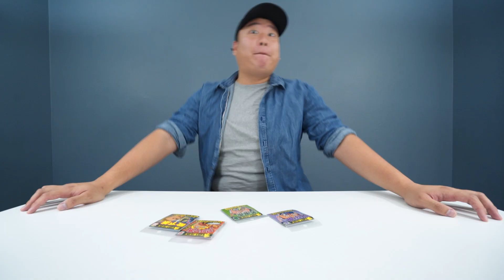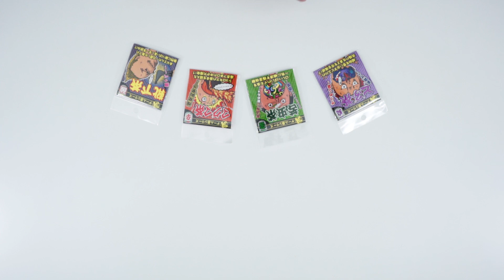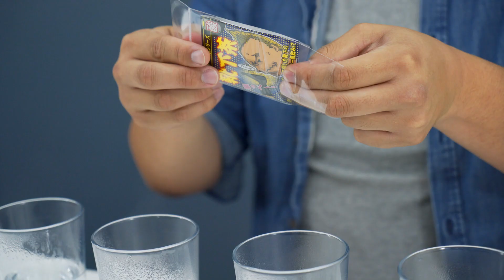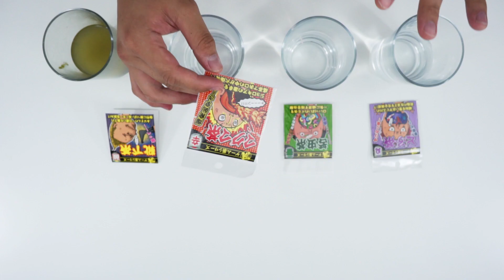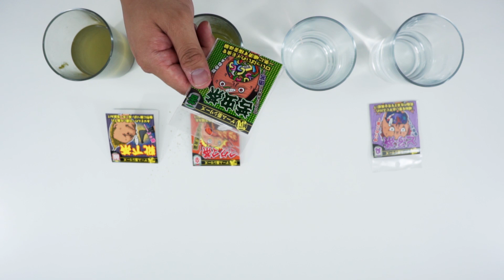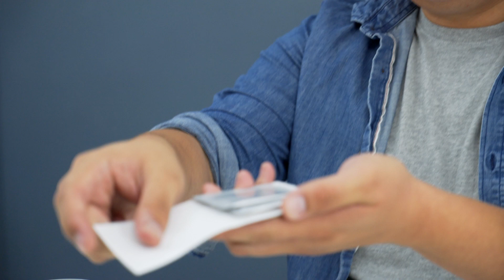REVIEW: JAPANESE TEA CHALLENGE! (Sock, garbage, pepper, bitter)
LET'S DO WORK!